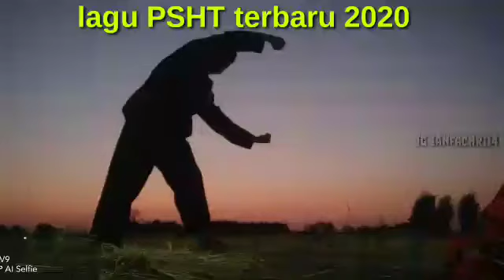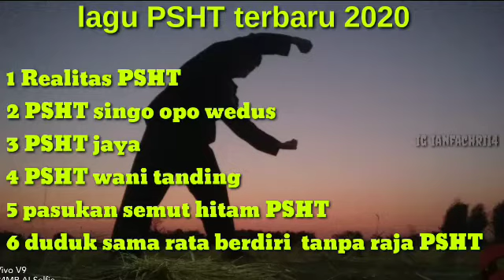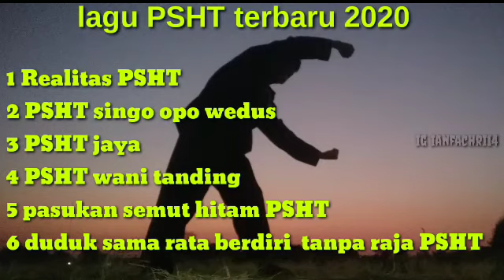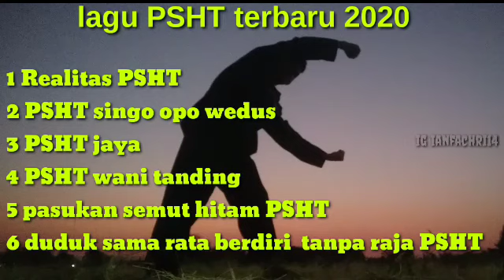Album terbaru lagu psht 2020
Lagu#terbaru2020#laguterbaru#lagureliji#lagupop